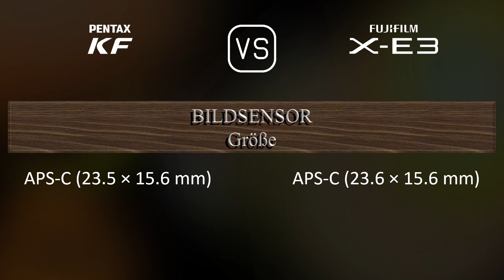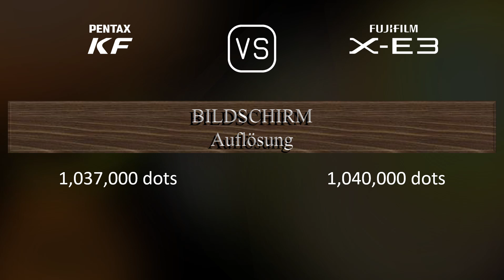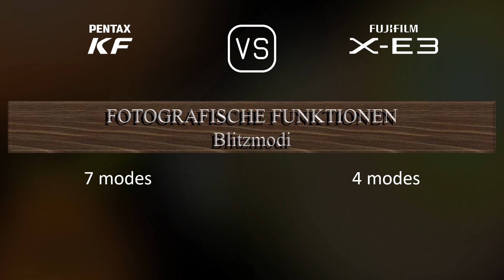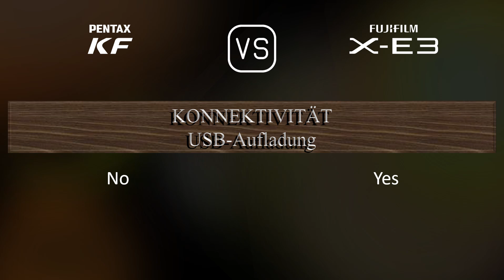Pentax KF vs. Fujifilm X-E3: Ein Vergleich der technischen Daten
Dieses Video gibt einen Überblick über die Pentax KF und die Fujifilm X-E3 in einem parallelen Technikdatenvergleich (comparison of specifications). Vielen Dank fürs Zuschauen.

00:25 EINFÜHRUNG
00:33 KAMERAGEHÄUSE
00:40 BILDSENSOR
01:01 BILD
01:16 OPTIK & FOKUS
01:41 BILDSCHIRM
01:58 SUCHER
02:13 FOTOGRAFISCHE FUNKTIONEN
03:06 VIDEOGRAFISCHE FUNKTIONEN
03:20 SPEICHERUNG
03:24 KONNEKTIVITÄT
03:49 ALLGEMEINE ANGABEN
04:07 SONSTIGE FUNKTIONEN